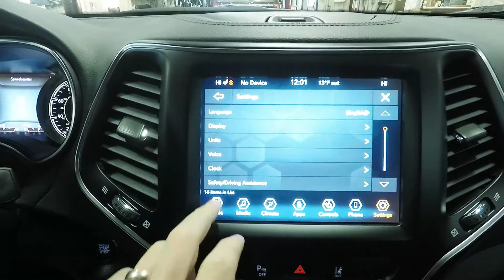2021 Velvet Red Jeep Cherokee Latitude Lux 4x4 SJ6948 Motor Inn Auto Group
Here is the brand new 2021 Velvet Red Metallic Jeep Cherokee Latitude Lux that is loaded with all kinds of good options.

On the outside this Jeep Cherokee comes with premium wheels and tires, back up camera and safety sensors, blind spot monitoring and cross path detection, lane departure alert, adaptive cruise control, collision avoidance, power rear lift gate, touch n' go entry allowing you to unlock this Jeep with a touch of the door handle while the keys remain in your pocket or purse, remote start for those cold days, automatic LED headlights, the powerful 3.2l V6 motor, and Jeep's unmatched four wheel drive capabilities.

The options continue on the inside with premium leather seats. heated drivers and passengers seats, leather wrapped heated steering wheel, steering wheel mounted controls, push button start, an UConnect 4 touch screen infotainment system, Apple Car Play and Android Auto for the ultimate connection between this Jeep and your favorite smart device, bluetooth with streaming capabilities, multiple USB and AUX inputs, power drivers and passengers seats with lumbar support, universal garage door opener, and a 60/40 split bench 2nd row seat that folds flat to allow for maximum storage capabilities.

To see more pictures of this all new 2021 Velvet Red Jeep Cherokee Latitude Lux 4x4, please visit our